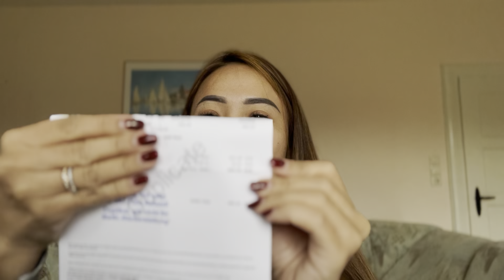Luxury Brand Unboxing | Credit Card Wallet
Dior / Channel / Louis Vuitton

Sharing is caring lohhh.. sebarkan video nya ke social media kalian juga ya .. Tchussss

Less drama and stay happy guys..
Nevie Rost